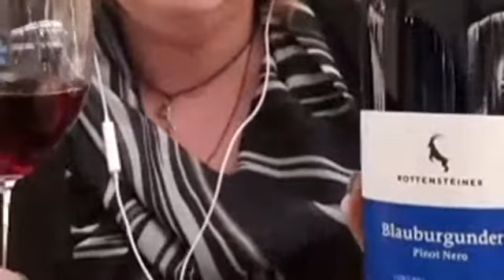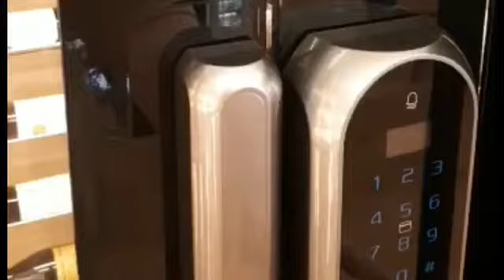Mariangela Bonfanti VinoAperitivo con Paola Longo , Enoteca Longo Legnano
Mariangela Bonfanti incontra, all'ora dell'aperitivo, Paola Longo sommelier e Donna del Vino dell'Enoteca Longo di Legnano